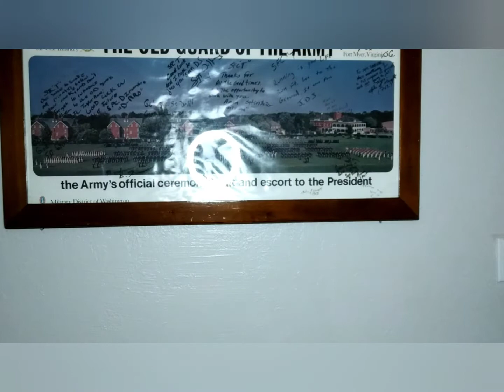Are Trans bathrooms a solution? Pimp Logic Naked review, Ada & Preach video reaction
This sh*t gotta stop. I just seen a man who is a gay Dragon, no cap. like WTF are they really fighting for other then to make everyone treat them special for doing nothing.